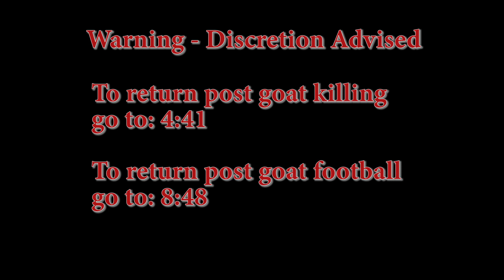Dead Goat Polo in Kyrgyzstan | Kok Boru | Travel Documentary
Today, I took part in a game of dead goat Polo or football, also known as Kok-Boru, here in Kyrgyzstan.
I have to be honest, I really had mixed feelings about filming the dead goat polo (or soccer, or football, or rugby) in Kyrgyzstan.  But, I feel like our job as journalists isn't to decide what angle to take, but to cover the world as we see and experience it.  Is playing football with a dead animal cruel?  Well, honestly, before today I would have likely said yes.
But, I wanted to go into Kok-Boru with an open mind. I wanted to do this video in a more travel documentary style as well.  I wanted to act more as a journalist documenting an event or tradition rather than as a tourist.
So, let me kind of walk you through this travel documentary. But, if you choose not to read this, I urge you to at least watch my end talk about it. I think it's important.
The day started off with me realizing that I had Kok-Boru lessons. If you watch the travel vlog a lot, you know that I don't really look at my itineraries on these projects. I kind of just wake up and go for it.  So, I was a bit surprised. And, I was a little bit anxious. But, I wanted to give it a try.
On the way to watching the dead goat soccer match, we stopped at a canyon here called Fairly Tale canyon.  It's another example of the beautiful landscapes that they have here in the country.  But, if I'm being honest with you, my mind was totally focused on the fact that I had to be playing Kok-Boru soon.
Eventually, we made it to the horse pitch where the match would be held.  To my surprise, they actually killed the goat in front of me.  Again, I didn't want to see it.  But, I really do believe that as a journalist you have to see these things, you have to capture them.
It was harder to watch than I even expected, and I got a bit choked up by it.  But, I'm a believer that if you're going to eat meat, you should at least see where it's coming from and how it's processed.
As for the horseback football, it was much more intense than it was at the nomad games.
I was told by one of the players that people used to play this game in the ancient times as a way to prepare the horses for battle, so the horses wouldn't get scared of the attack. And, you can see how that makes sense. For so much of the game, the horses are smashing into one another.
At the end of the day, I'd love for them to play this game with a synthetic goat.  But, maybe that's the evolution of dead goat polo.  I don't know.  Will I take part in Kok-Boru again? I doubt it. Is the sport fascinating? Absolutely.
On tomorrow's travel vlog, I head out on a bit of a trek into the Kyrgyz mountains around Karakol.